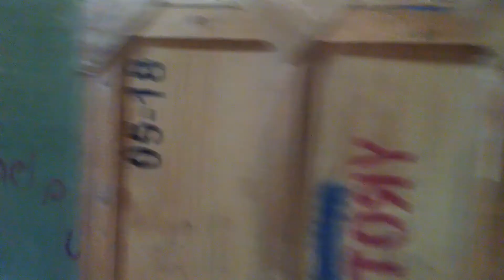Intrigue Airsoft gameplay 12/27/2014